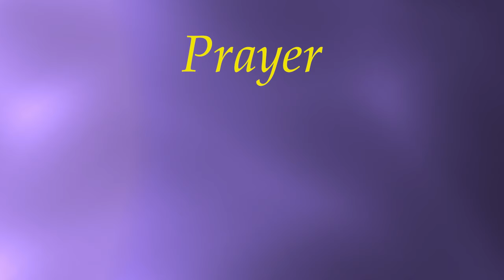Spiritual Steps to Christmas | Vigil of Christmas | Prayer and Fasting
On the Vigil of the Feast of the Nativity, The Spiritual Steps to Christmas reminds us that the Catholic Church looks today to Christian homes as the cradle to renew the knowledge of God on earth.

This book is written to bring to our minds the thoughts of Advent so that we may think and pray with Mary, who brought Christ to us. Advent, like Lent, is a time of preparation in thought and deed for a great event. Certainly, if a king or a cardinal were to come to our home as a guest, we would prepare for his advent. Should we not prepare, then, for the great King of the universe during these days? Instead of coming to our homes, however, His Advent, or “coming,” is one into our hearts, and it depends on how we pray and meditate during these preparatory days leading up to Christmas.

Advent should not cause sorrow, for penance is a joy when done for God. These Advent days, then, will be most joyful if they are dedicated to God. We are happiest when all things are in harmony and in their proper place. This is the definition of health. This is the understanding of peace. This is to be Christian. It is our aim here to put Christ back into Christmas, to welcome the Christ Child in our souls, and to enjoy the godliness of having Christ’s Mass at Christmas.

As an added bonus, when you purchase Spiritual Steps to Christmas: Daily Meditations for Sanctifying Advent, you will receive a daily email throughout the Advent season with reflections to help you follow along through the book!